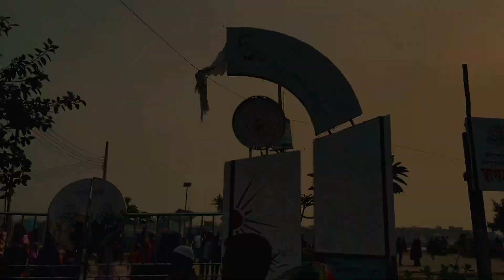Chandpur Mohona || চাঁদপুর তিন নদীর মোহনা || Cinematic Video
ইলিশের বাড়ি চাঁদপুর

chandpur mohona drone view

chandpur mohona video

chandpur mohona park

chandpur mohona nodi

chandpur tour

chandpur tour place

chandpur cinematic video

chandrapur vlog video